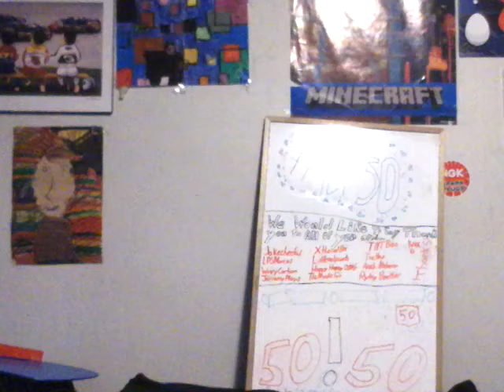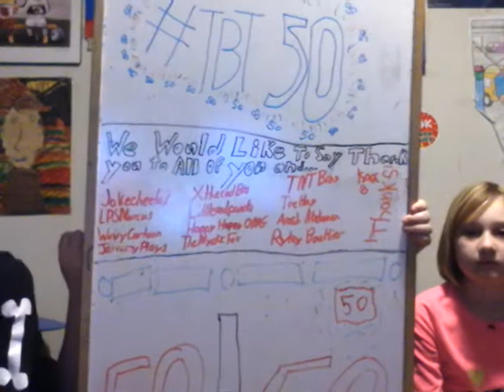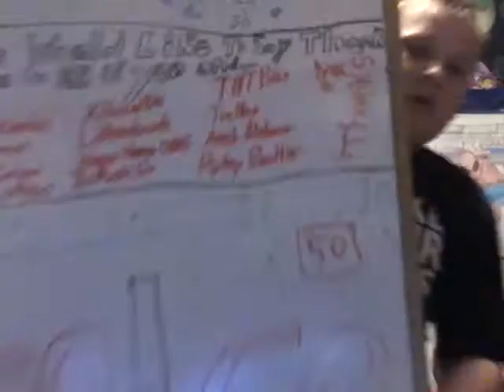The Bigtime Gamers 50 Subscriber Celebration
TBT50 We would like to say thank you so very much for all of the support through out the past year so we really appreciate what you our viewers have done to help is reach this monumental point in our channel and we can't wait to double the current amount of subscribers from 50 to 100! THANK YOU SO MUCH!